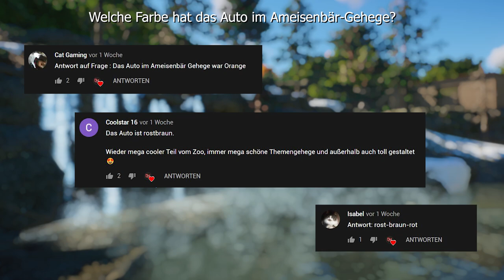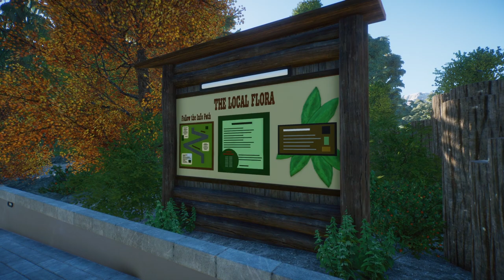GEMEINSCHAFTS-ZOO der BESTEN ZOO-ERSTELLER! - Orbis Terrarum Natura #04 - Planet Zoo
Um an dem Gewinnspiel teilzunehmen, müsst ihr einfach in die Kommentare schreiben, wie euch der Zoo gefallen hat.